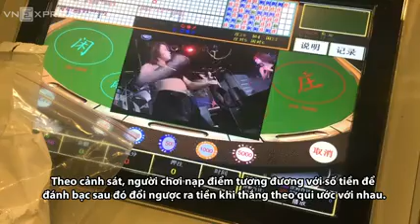bát nhiều con bạc đánh dêm